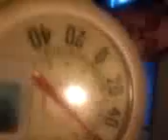TRUCKER AL'S ADVENTURES TROLL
Trucker Al's Adventures, Rick the Troll  First TAA Troll.